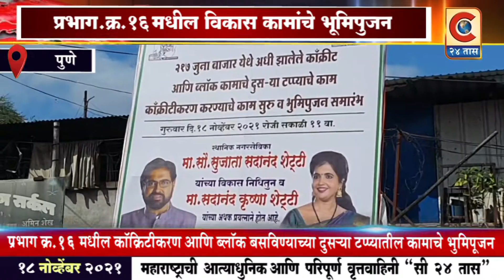पुणे -प्र क्र16 मधील येथील कॉंक्रिटीकरण आणि ब्लॉक बसविण्याच्या दुसऱ्या टप्प्यातील कामाचे भूमिपूजन